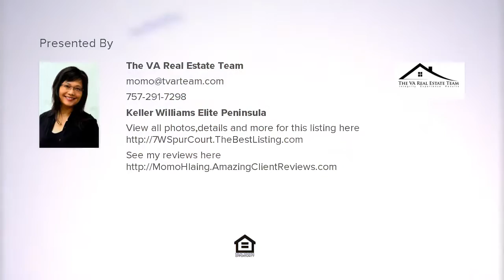7 W Spur Court, Hampton, VA Presented by The VA Real Estate Team.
Contact The VA Real Estate Team for more information.

Home that sits in quiet neighborhood in cul de sac! Updated beautifully throughout. Walk into hardwood floors throughout downstairs. Cozy morning room or living room. Kitchen was renovated in Aug 2017. Granite countertops, stainless steel appliances, breakfast bar and breakfast nook. Spacious pantry and extra storage. Trey ceilings in formal dining room. Family room has gas fireplace and plantation shutters. All bathrooms have been renovated in the last year. Master bedroom has walk in closet and full bath. Double sink vanity and tile surrounding shower. Extra room could be 5th bedroom or game room. Backyard has a patio and space for entertaining family and guests. Roof was replaced in Oct. 2017. Siding was redone in Nov 2017. Don't miss this one!! So much to offer!